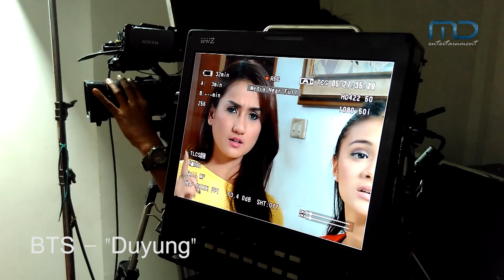DUYUNG - OFFICIAL BEHIND THE SCENE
DUYUNG

Vino (CHRIST LAURENT) dan kawan-kawannya sengaja pergi berlibur ke sebuah pulau untuk menikmati keindahan purnama yang kabarnya dari sana tampak sangat jelas. Namun, mereka tak sengaja melihat ada pulau lain yang letaknya lebih dekat dengan titik terdekat purnama. Vino menantang siapa yang berani ikut dia ke sana. Dito (IQBAL FAUZI) bersedia. Tapi Vino dan Dito tak tahu, jika ternyata pulau itu misterius. Pernah ada yang ke sana dan tak pernah kembali!

Pacar Vino, Vivi (DENIRA WIRAGUNA), yang juga ikut berlibur, berusaha menelepon untuk memberitahu tapi tak ada sinyal. Bahkan di laut di dekat pantai pulau misterius itu, jetski Vino dan Dito juga tiba-tiba mati. Mereka pun memutuskan bermalam di sana. Meski mereka kelelahan mendorong jetski, Vino mengajak Dito ke sisi lain pulau yang lebih tinggi untuk melihat purnama. Namun Dito tidak mau karena benar-benar lelah, sehingga Vino pergi sendiri.
Tanpa Vino ketahui, malam itu adalah malam yang sangat penting bagi para penghuni laut di sekitar pulau, yaitu para duyung! Setiap purnama, sang Ratu Laut akan berkeliling dan mereka akan menjalani ritual. Namun, ada tiga duyung yang diperintahkan menjaga kolam rahasia di mana sinar purnama akan turun tepat ke kolam itu. Mereka adalah Maira (AMANDA RAWLES), Alda (AGESH PALMER), dan Hera (ANGELA). Mereka adalah duyung yang belum lulus dan mereka baru bisa bergabung dengan ritual duyung di laut jika dapat menjaga kolam dengan baik.

Dan ternyata, malam itu justru malam yang naas bagi mereka. Vino yang penasaran ingin melihat purnama di titik yang lebih dekat, justru malah melihat secercah cahaya di sebuah gua. Vino pun masuk ke sana, dan saat Vino melihat dinding gua dengan cap tangan menampakkan cahaya keemasan, ia memegangnya dan Vino justru terjeblos ke bawah karena lantai gua itu luruh. Dan Vino tercebur di kolam yang harus dijaga oleh tiga duyung. Akhirnya tiga duyung menyelamatkan Vino dan mengembalikan Vino ke pantai.
Namun, karena terceburnya Vino ke kolam tersebut, ketiga duyung dianggap lalai karena dengan peristiwa itu, Vino telah menyerap kekuatan purnama. Dan ketiga duyung harus mengambil kembali kekuatan itu dari Vino, karena jika tidak tempat tinggal mereka akan dihancurkan oleh sang Ratu dan mereka harus pindah. Bahkan jika para duyung sampai pindah pun, karena ketiga duyung sudah melakukan kesalahan, mereka tidak boleh ikut. Yang paling sedih adalah Maira, karena akan terpisah dengan kakaknya, Sandra (TAMARA).
Maka, demi pulau dan kebersamaan dengan duyung lain, mereka pun nekat ke darat dan menyamar sebagai manusia agar bisa mengambil kembali kekuatan purnama Vino. Mereka pikir, usaha mereka akan lancar dan mudah, tapi ternyata tidak semudah itu. Terlebih, Vino tidak bersedia melepaskan kekuatan barunya karena dapat membantu sahabat kecilnya, Lala , yang sakit keras dan kerap kritis.
Ketiga duyung pun melakukan segala cara, bahkan termasuk untuk mencoba berteman dengan Vino, yang membuat pacar Vino, Vivi, cemburu kepada Maira. Tapi tetap saja tidak membuahkan hasil.
Walau begitu, ketiga duyung tak pernah menyerah dan terus berusaha. Usaha apa lagi sajakah yang akan mereka lakukan? Akankah ada usaha mereka yang membuahkan hasil? Apakah kekuatan yang telah Vino miliki dan sayangi dapat mereka ambil kembali?